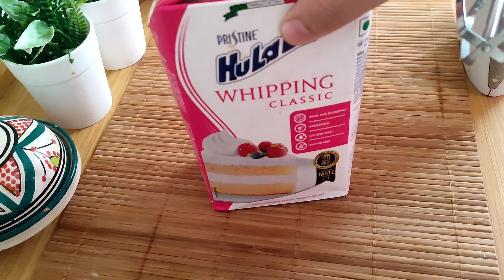بسكوي رولي بمذاق الليمون 🍋 بجينوزا الماء خفيفة متل الريشة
مقادير جينواز ‼️
3 بيضات
3 معالق ك سكر 90غ
3معالق ك دقيق 75 غ
4 غ خميرة الحلويات
2 معالق ك زيت نباتية
2 معالق ك ماء
قياس الطاوة 32 / 26❗
كريمة السائلة 200مل كأس
مقادير كلاصاج‼️
نصف كأس سكر 80 غ
نصف كأس ماء 100مل
معلقة ص نشا مايزينا
نكهة الليمون 🍋 نصف ملعقة

Ingrédients en français ‼️
Génoise‼️
3 oeufs‼️
90g de sucre‼️
75g de farine ‼️
20 ml d'huile‼️
20 ml d'eau ‼️
4 g de levure douce ‼️

200 ml de crème liquide‼️
Ingrédients Kalasaj‼️
80 g de sucre
100 ml d'eau
10 g de Maïzena
Goût de citron 🍋